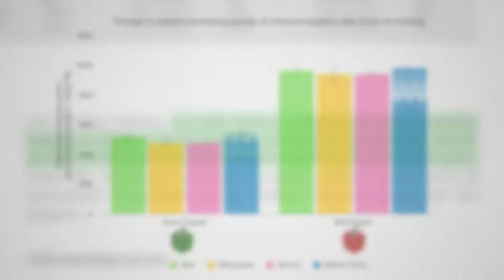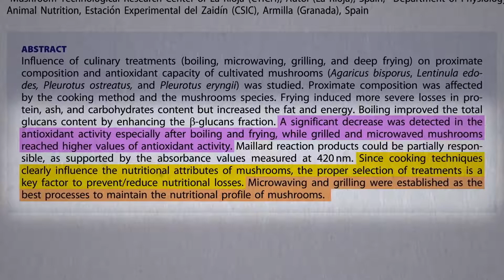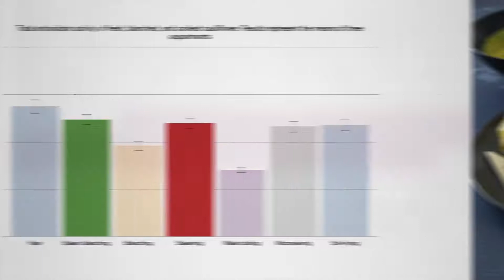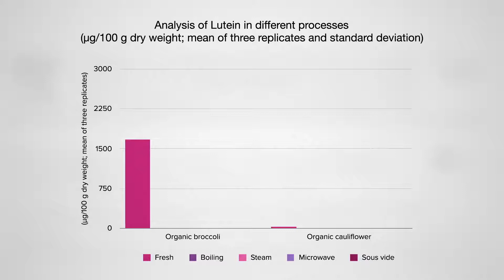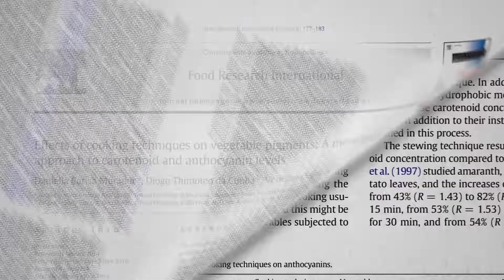Nejlepší způsob, jak vařit zeleninu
Vytvořil jsem videa o tom, jak neumřít na srdeční onemocnění, jak neumřít na rakovinu, jak neumřít na další smrtelné choroby, jako je třeba cukrovka, ale mezi nejoblíbenější videa u mých diváků patří například: „Nejlepší způsob, jak vařit sladké brambory“.
Tak dobře, přijímám výzvu. Jak nejlépe vařit třeba papriky? Zde je antioxidační kapacita syrové zelené papriky a syrové červené papriky. Vaření v mikrovlnce nebo smažení v pánvi wok (tzv. stir-fry) ji moc nezmění, ale při vaření ve vodě dojde k poklesu. Pokud však změříte antioxidační sílu vody, ve které se papriky vařily, tak zjistíte, že antioxidanty nebyly zničeny, pouze se vyluhovaly do vody. Závěr výzkumného pracovníka je takový, že je nezbytné konzumovat vodu použitou k vaření, nejen samotné papriky, jelikož bioaktivní sloučeniny jinak zůstanou ve vodě bez využití. Já si však z té studie odnesl něco jiného. Nehledě na to, jestli vypijete i vodu, mají červené papriky takřka dvakrát větší antioxidační sílu než zelené papriky, nehledě na postup přípravy. Takže i když mají oba druhy papriky dle mého třídění podle semaforu „zelenou,“ červené papriky jsou, paradoxně, „zelenější.“
A co houby? Nejspíš nebude nejlepší jíst je syrové, jaký je tedy nejlepší způsob přípravy? Protože metoda vaření jednoznačně ovlivňuje výživové vlastnosti hub, správný výběr způsobu vaření může být klíčovým faktorem pro předcházení nebo snížení ztrát obsažených živin. Příprava v mikrovlnné troubě a grilování jsou nejlepšími způsoby přípravy pro zachování živin obsažených v houbách. Významné snížení antioxidační aktivity bylo zjištěno například u hub upravených vařením ve vodě a klasickým smažením. Naopak grilované houby nebo houby z mikrovlnky dosáhly v některých případech vyšší antioxidační aktivity.
Vaření ve vodě mělo podobně nepříznivý vliv na antioxidační sílu květáku. Antioxidační síla slouží jako zástupný ukazatel toho, kolik účinných fytoživin v jídle je a kolik jich můžeme úpravou případně ztratit. Blanšírování si vedlo lépe. Při blanšírování květák vložili na tři minuty do vroucí vody a poté ho zchladili studenou vodou, aby se zastavil proces vaření. O blanšírování párou jsem ještě neslyšel, ale myšlenka je stejná. Tři minuty napařovat a pak vychladit. Zdá se to být lepší volbou, protože není ponořen ve vodě. Ačkoli je třeba poznamenat, že mezi vařením na páře po dobu 6 a 3 minut není velký rozdíl, když pak květák zchladíte studenou vodou. Škoda, že netestovali pečení. Pečením květák získá skvělou chuť. Ve své kuchařce How Not to Die Cookbook mám dokonce dva recepty na pečený květák. Všechny výtěžky z kuchařky samozřejmě posílám na dobročinné účely.
Existují také konkrétní antioxidanty, které nás obzvláště zajímají. Jedním takovým je lutein, který je obsažený v zelené zelenině a chrání náš mozek a zrak. Tady je průřez zadní stěnou oční bulvy. Lutein dělá to, že chrání tyto citlivé světločivné nervy. Blokuje totiž vysokoenergetické modré světelné paprsky, čímž nám pomáhá lépe vidět. Lutein nám může dokonce pomoci lépe přemýšlet. Vědci tedy prozkoumali vliv čtyř různých technik vaření na koncentrace luteinu v jídle. První věcí, které si povšimnete, je, že brokolice má asi 50x více luteinu než květák. Není to překvapivé, protože lutein je rostlinný pigment a květák je příliš bílý. Zde to vidíte v grafice, tak si ten rozdíl lépe uvědomíte.
Porovnávali vaření ve vodě, vaření na páře, vaření v mikrovlnce a vaření „sous vide,“ což je v podstatě nóbl jméno pro vaření v plastovém sáčku. Vaření ve vodě hladiny luteinu ve skutečnosti zvýšilo! Jak je to možné? Teplo může narušit buněčné stěny a všechny ty malé nitrobuněčné „přihrádky,“ čímž může zvýšit uvolňování antioxidačních sloučenin. Sous vide vaření dopadlo podobně, mikrovlnná trouba minimálně brokolici škodí. Vaření v páře se ukázalo jako nejlepší, hladiny luteinu takřka zdvojnásobilo.
Teplo není jediným způsobem, jak lutein ze zelených potravin uvolnit. Pokud špenát nakrájíte na jemno, můžete zdvojnásobit množství luteinu uvolněného během trávení v tomto pokusném modelu. Pokud si vyrobíte zelené smoothie, pesto nebo jídlo se špenátovým pyré, můžete biologickou dostupnost ztrojnásobit. Ale musíte si dát pozor na teplotu. Jedna věc je napařování nebo vaření, ale takové vysokoteplotní úpravy jako je smažení na woku (stir-fry), může snížit hladinu luteinu téměř nulu.